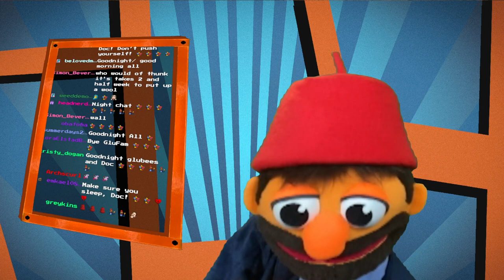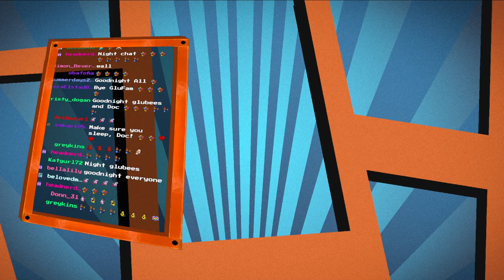Mar 1 2022 - Building Princess Peach's Castle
Games Played:
0:00:00 Minecraft
3:46:50 Horizon Zero Dawn